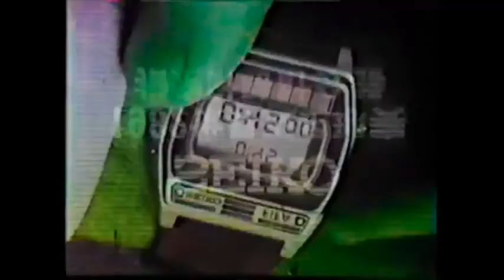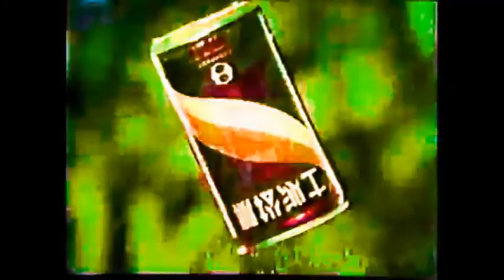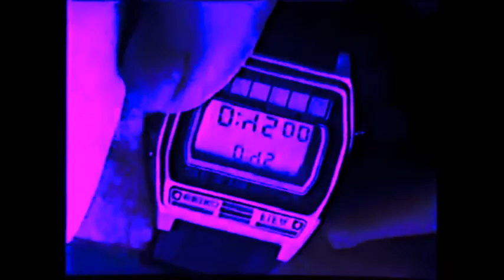ＷＨＥＮ ＹＯＵ ＤＯＮ’Ｔ ＧＩＶＥ ＭＥ ＬＯＶＥ(VAPORWAVE)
Original song:Pale shelter by Tears for fears